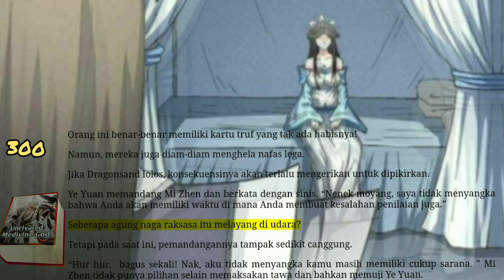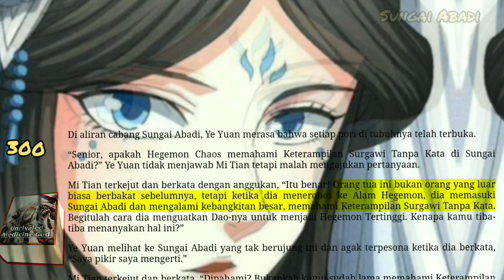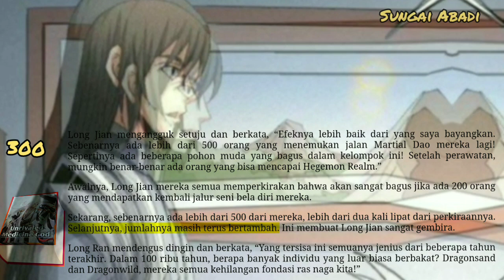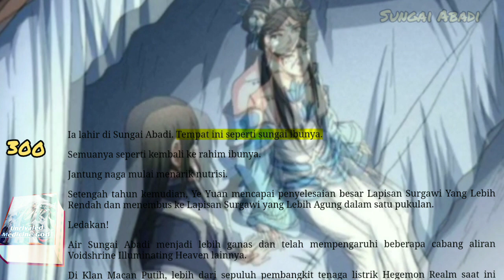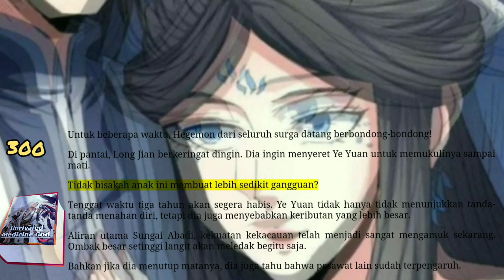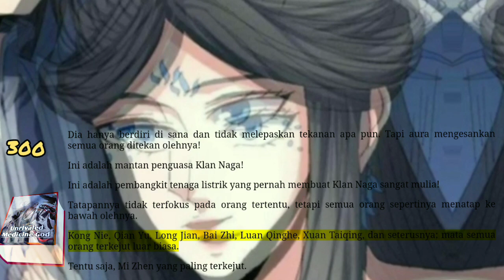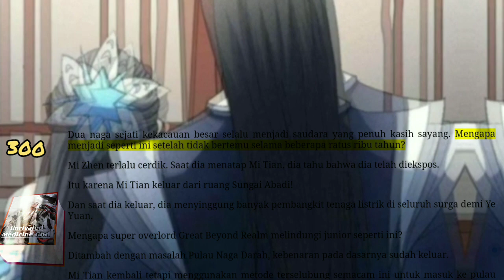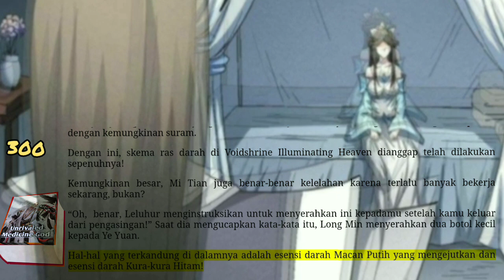Sungai Abadi, UMG 300